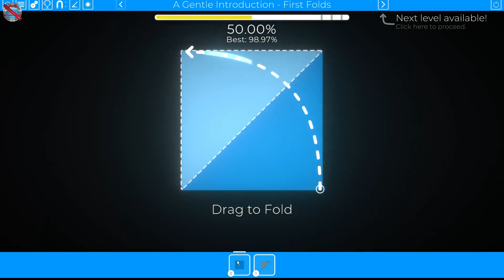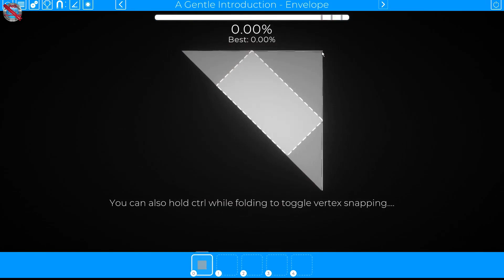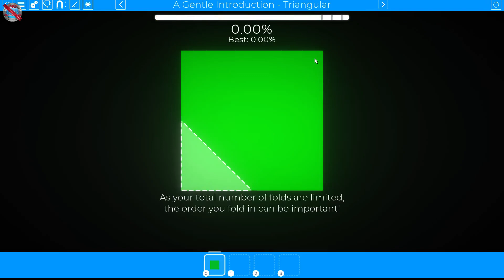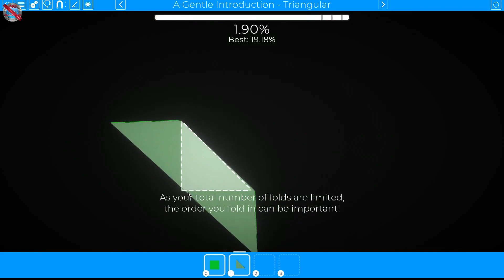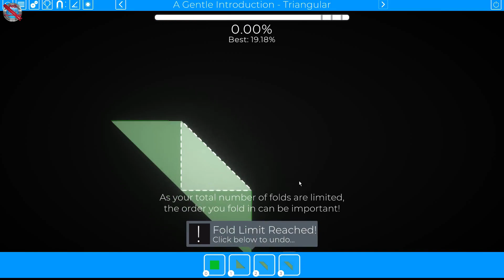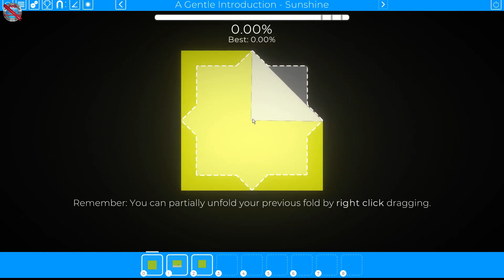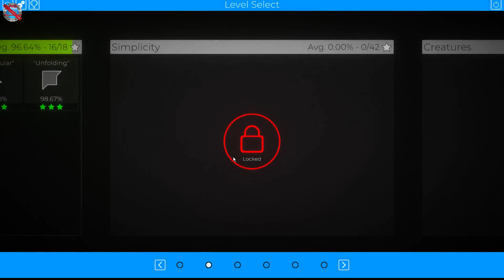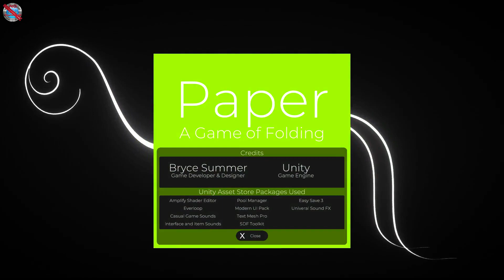Paper A Game of Folding Gameplay 60fps no commentary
DinXy plays Paper A Game of Folding on PC using keyboard and mouse. Testing the game out. NO commentary!